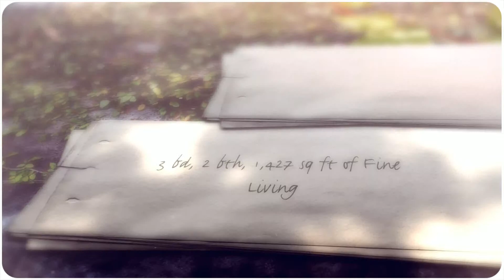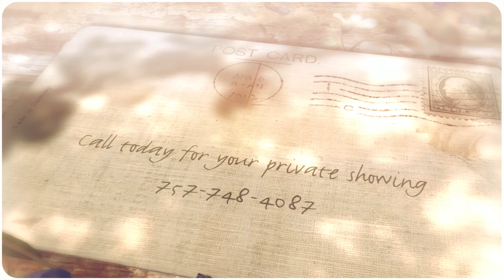2804 Argonne Ave, Norfolk, VA 23509, Better Homes and Garden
GORGEOUS, COMPLETE REMODEL. NEW HARDWOOD FLRS, GRANITE, SS APPL, CUSTOM CABINETS, ROOF, WINDOWS, DOORS, ELEC, PLUMB. & HVAC. SPACIOUS FLOOR PLAN, OPEN KITCHEN. MASTER SUITE WITH PRIVATE DECK. FROM THE FRONT PORCH TO THE FAMILY ROOM, THIS IS THE HOME YOU'VE DREAMED OF! THIS ONE WON'T LAST LONG!